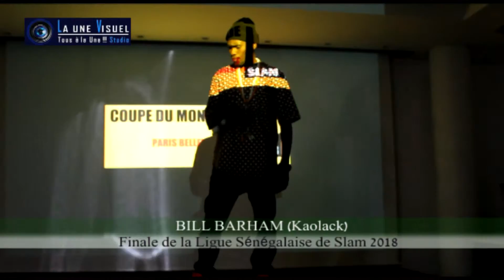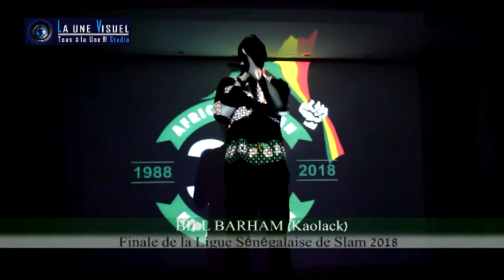BILL BARHAM (KAOLACK) Finale de la ligue sénégalaise de Slam 2018